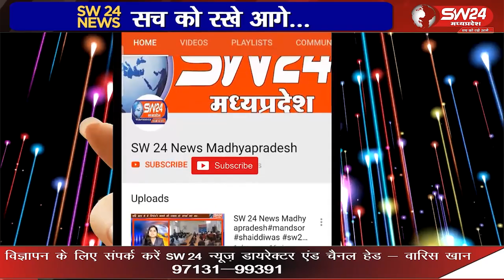कुबेरेश्वर धाम में रुद्राक्ष महोत्सव के पहले दिन भारी भीड़ की वजह से हालात बेकाबू हो गए।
मध्यप्रदेश के प्रसिद्ध कथावाचक पंडित प्रदीप मिश्रा के सीहोर स्थित कुबेरेश्वर धाम में रुद्राक्ष महोत्सव के पहले दिन भारी भीड़ की वजह से हालात बेकाबू हो गए। रुद्राक्ष लेने की होड़ में ऐसी भगदड़ मची जिसमें एक महिला की मौत हो गई।
इन्दौर से राजेंद्र सूर्यवंशी की रिपोर्ट।